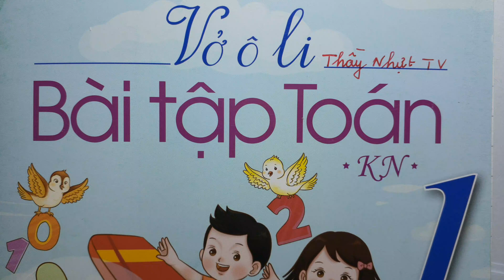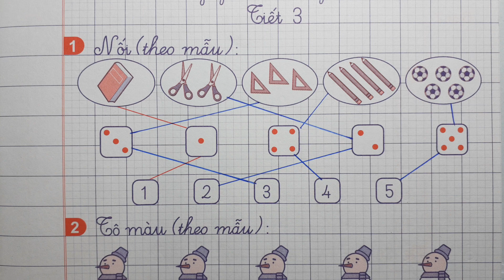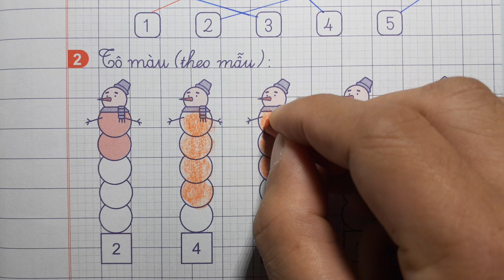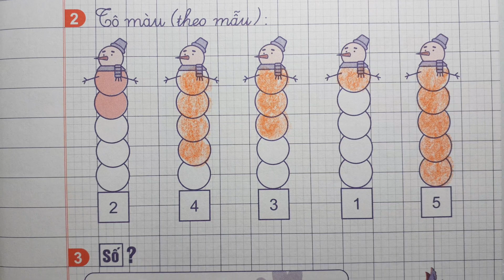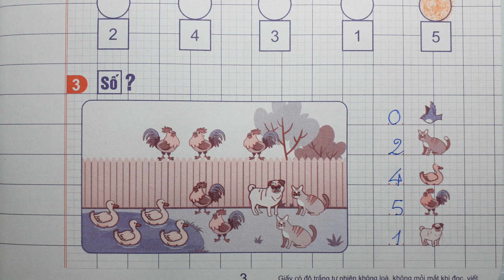VỞ Ô LI BÀI TẬP TOÁN KN 1 Quyển 1 Bài 1 - CÁC SỐ 0 1 2 3 4 5 TIẾT 3 - Thầy Nhựt TV